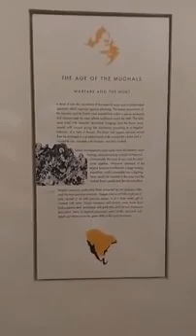शिवाजी वाघ नखं